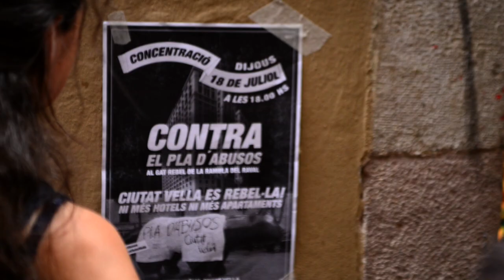Nou Pla d'Usos de Ciutat Vella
Descripción en catalán y castellano
Un Pla d'Usos és una normativa que permet regular l'ús del espai a un districte particular. El Pla d'Usos del 2010 a Ciutat Vella, posava una moratòria a la construcció de nous hotels en un districte ja saturat d'hotels. A l'estiu del 2013 es va aprovar un nou pla d'usos, contrari als desitjos de la majoría dels veïns, que permet, entre d'altres coses, construir més hotels una altre vegada.

Un Plan de Usos es una normativa que permite regular el uso del espacio en un distrito particular. El Plan de Usos del 2010 en Ciutat Vella prohibía construir más hoteles en Ciutat Vella, un distrito ya saturado de plazas hoteleras. En el verano del 2013 se aprueba un nuevo plan de usos, contrario a los deseos de los vecinos, que permite nuevamente la construcción de hoteles, entre otras cosas, en Ciutat Vella.